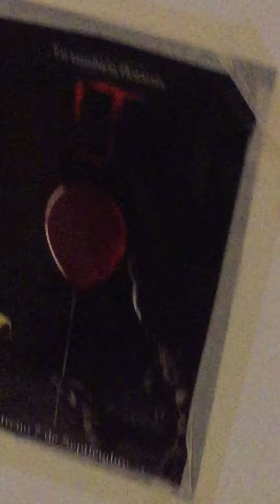DM Spoke • Twinkle